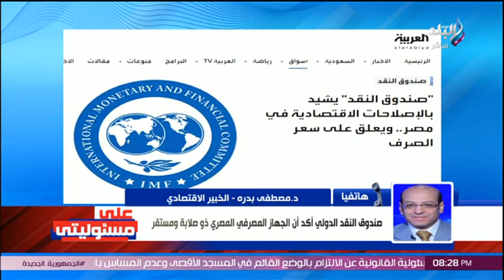خبير اقتصادي: انتهى زمن السوق السوداء للدولار بفضل إجراءات البنك المركزي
جزء من حلقة اليوم 27 أغسطس 2024 من برنامج على مسئوليتي مع الإعلامي أحمد موسى على صدى البلد، وفيها مناقشة قوية على الهواء لمشروع قانون الإجراءات الجنائية، تصفيق على الهواء بعد رد عضو النواب على نقابة المحامين : «إعادة المداولة»، انهيار مئات المباني وقطع طرق جراء السيول شمال السودان، ماهو قانون الإجراءات الجنائية .. ولماذا تعترض عليه نقابة المحامين ؟، صندوق مكافحة وعلاج الإدمان يعلن نتائج دراسة تطبيق برامج الدمج المجتمعي للمتعافين، والبيت الأبيض يحذر إسرائيل من هجوم إيراني محتمل.. تعليق قوي من أحمد موسى، ووزير الشباب والرياضة يشهد احتفالية تكريم أبطال مصر المشاركين في أولمبياد باريس، ووزير التعليم العالي يطلق المرحلة الثانية من برنامج (رواد وعلماء مصر)، صندوق النقد يشيد بالإصلاحات الاقتصادية في مصر ويعلق على سعر الصرف.. تعرف على التفاصيل.